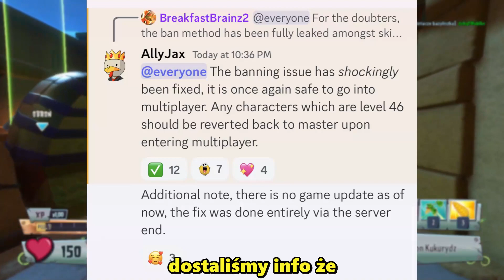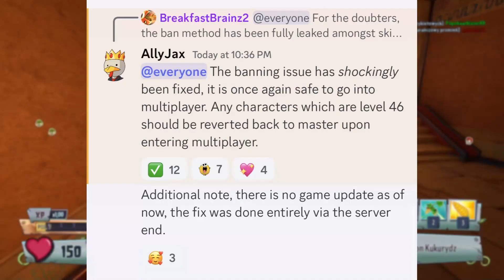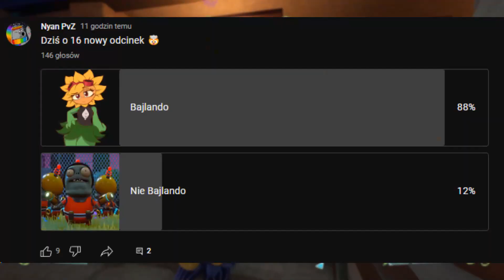(OPIS!) MOŻNA GRAĆ W GARDEN WARFARE 2!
Sprawa wygląda tak że ban tool działa ale działa tragicznie, zbanowanie kogoś jest o wiele trudniejsze plus samo EA pracuje nad sytuacją i samo daje unbany co jakiś czas każdemu zbanowanemu graczu, polecam obejrzeć najnowszy film @fujj o sytuacji z banami bo tam wyjaśnił jak dziwna kest sytuacja, w mojej opini można grać i sam raz na czas se pogram

0:00 Wstęp
0:22 EA zdjęło bany!
0:47 EA naprawiło problem z BANAMI
1:08 Można grać multiplayer
1:15 Koniec Ban Toola
1:31 Niestety Cheaterzy również mają unbana
1:39 Do czego służył ban tool przed zleakowaniem go
1:50 Cheaterzy
2:03 Podsumowanie
2:21 Wiadomość Dla Moich Widzów
2:36 Koniec

plants vs zombies, plants vs zombies po polsku, plants vs zombies 2, pvz 2 plants vs zombies 2, free pvz 2, za darmo pvz 2, merez plants vs zombies, nowa roślinka pvz 2, plants vs zombies 2 lzombie, brutal mode pvz, ex brutal mode, hardmode pvz pl polska rośliny kontra zombiaki,bfn, bitwa o neighborville, battle for neighborville